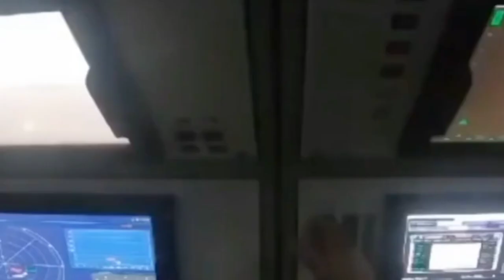ইরান সামরিক দিক দিয়ে বিশ্বে কতটা এগিয়ে II How advanced is Iran in the world militarily?.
Description Keywords:

Iran Military Technology Overview
Strategic Capabilities of Iranian Armed Forces
Iranian Defense Modernization Analysis
Iran Military Power Assessment
Insights into Iran's Defense Industry
Iran Missile Program Updates
Iran Air Force Technological Advancements
Naval Strength of the Iranian Military
Ground Forces and Infantry in Iran
Global Impact of Iran's Military Strategy

Title Keywords:

Iran's Military Might Unveiled: A Global Powerhouse?
Breaking Down Iran's Cutting-Edge Military Technology
Inside Iran's Arsenal: Advancements in Military Strength
Strategic Insights: Iran's Rise in Global Military Rankings
Iranian Military Unveiled: Technology, Tactics, Triumphs
The Modern Face of Iran's Armed Forces: A Comprehensive Overview
Beyond Borders: Assessing Iran's Global Military Influence
Iran's Defense Revolution: From Missiles to Ground Forces
In the Line of Defense: Iran's Impressive Military Capabilities
Unlocking the Secrets: Iran's Military Advancements Revealed